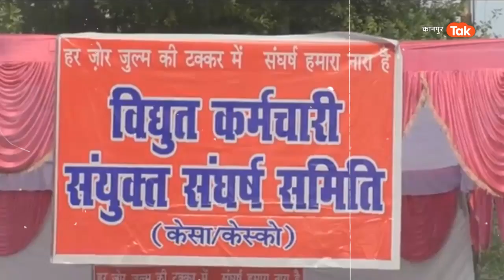Kanpur News: केस्को कर्मचारियों ने प्रशासन को ही घेर कर दे दी चेतावनी...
Kanpur News: कानपुर में केस्को कर्मचारियों ने प्रदर्शन करते हुए प्रशासन को ही आड़े हाथों ले लिया. केस्को कर्मचारियों के आरोप लगाया कि उनसे समय से ज्यादा ड्यूटी कराई जा रही है. साथ ही छोटी-छोटी गलतियों पर बड़ी सजा देने का भी आरो लगाया है.